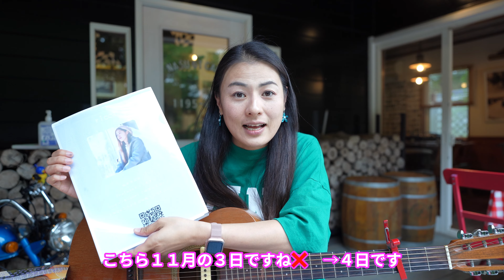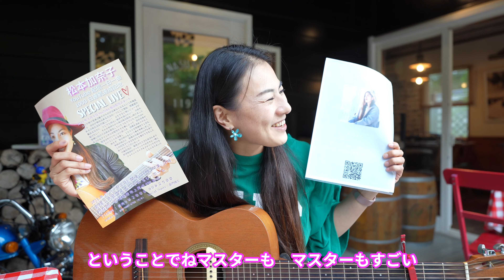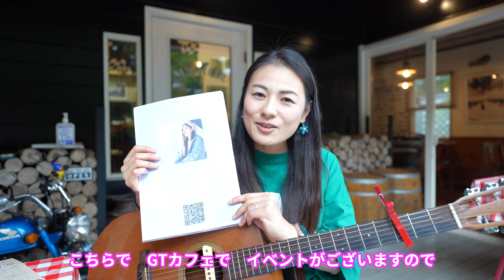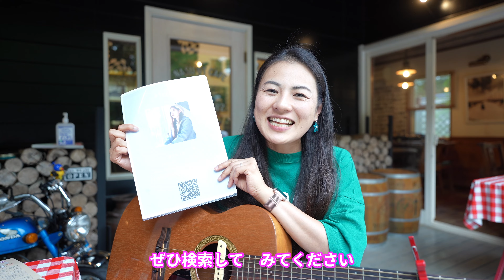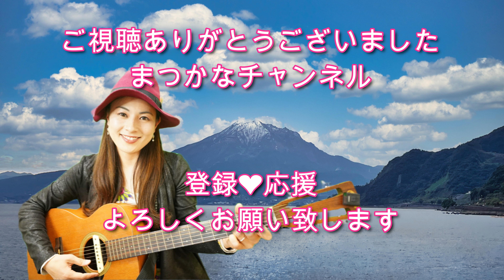【毎日応援ソング🎤】山口百恵 プレイバックPart2 歌ってみた♪一日一曲942日目♪松本加奈子🌈✨2023.10.6.国際協力の日🌏GAKU-MCさんお誕生日🎂👏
riccaさんYouTubeチャンネル♪

11月4日18時からGTカフェにて歌います🎶

感謝☆感謝

♪(*^^)o∀*∀o(^^*)♪